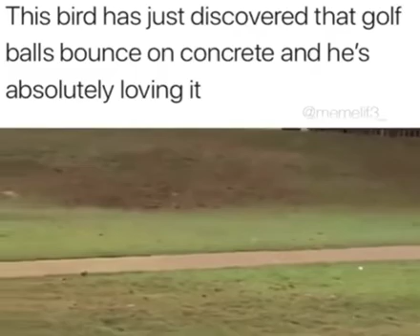Very happy birb